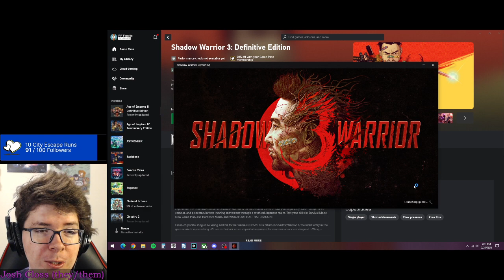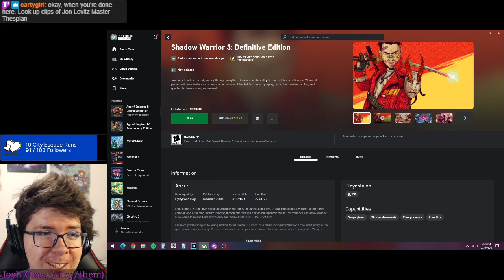Game Pass Sampler: Shadow Warrior 3